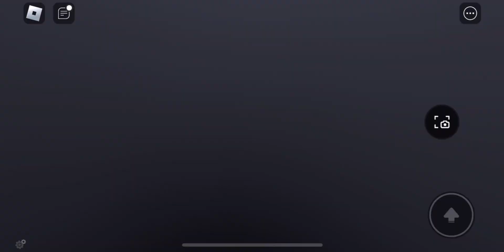Skibidi endwars- season 09 (all episodes) + secret sence